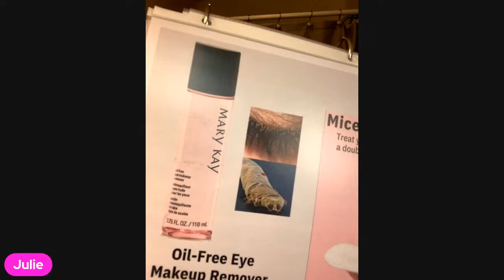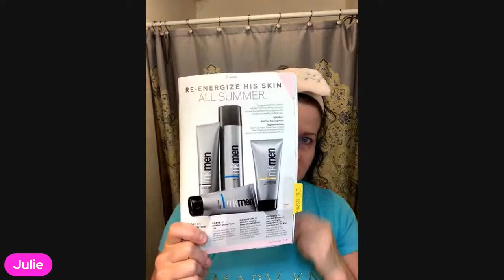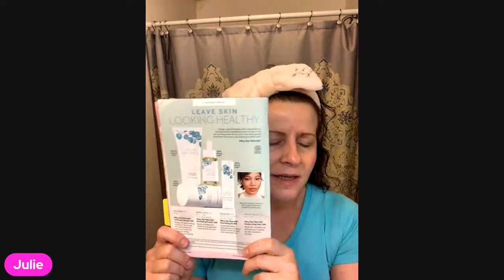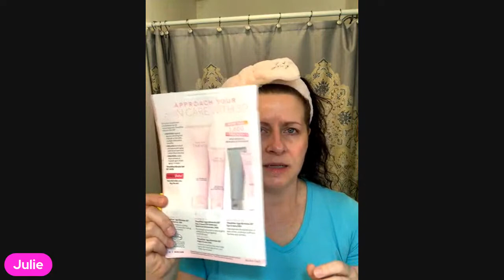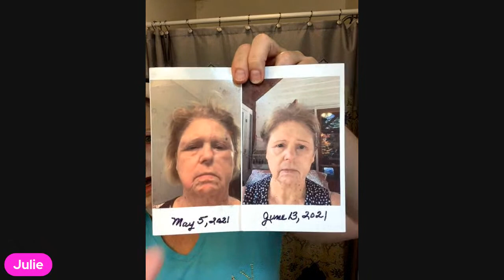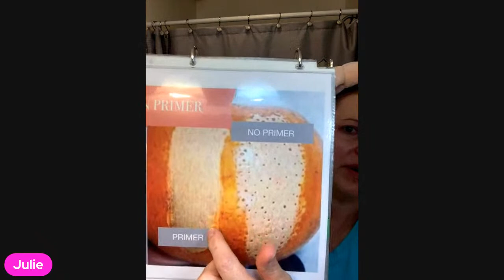June Summer Spa Night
Get your skin glowing for summer!